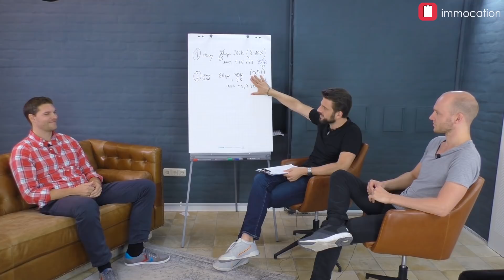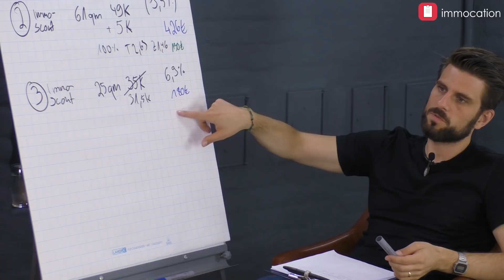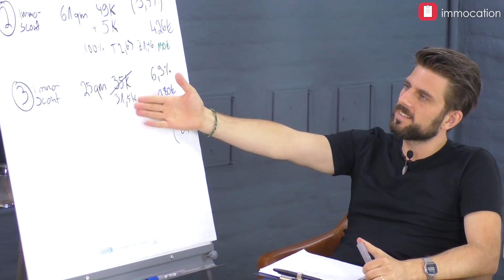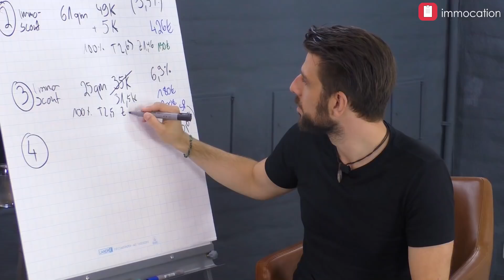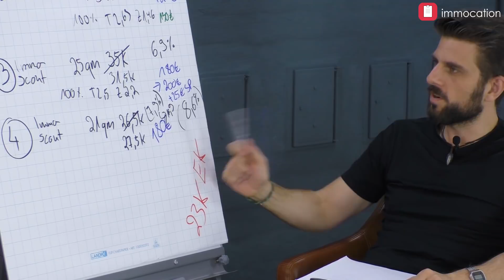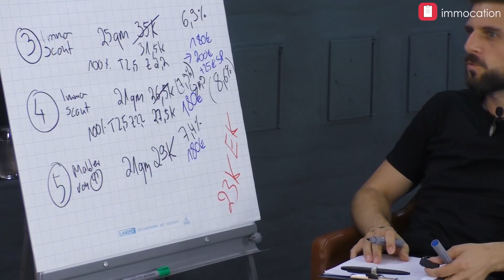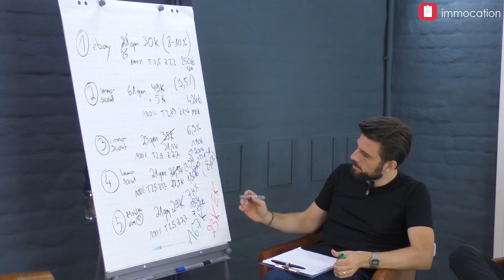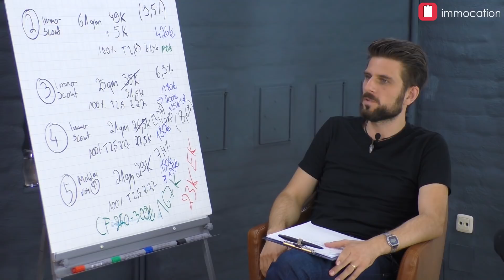Der Weg zu den ersten 300 € Cashflow [Interview mit Bernd, Teil 2]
Vom Morgenmuffel zum Frühaufsteher - Wie Bernds Mindset zu seinem Erfolg im Immobilienkauf beigetragen hat...

Es folgt der zweite Teil des interviews mit dem ehemaligen immocation Masterclass Teilnehmer Bernd. Heute geht er mit Marco & Stefan auf die letzten 3 Wohneinheiten ein, die er während eines Vierteljahres als Investor-Anfänger erworben hat.
Diesmal geht es darum, wie Bernd Wohnungen ohne Besichtigung mit 100% Finanzierung kauft und welche Renditen er mit den einzelnen Wohneinheiten erwirtschaftet. In seinem Kaufprozess ist ihm klar geworden, dass er schnell und kontinuierlich seine Strategie des Bestandsaufbaus umsetzen muss, um immer mehr Selbstsicherheit im Prozess zu erlangen und somit zukünftig noch bessere Deals zu schlagen.
Bernd betont, wie wichtig es war, sein Mindset für den Erfolg und den aktiven Immobilienkauf zu ändern. Aus dem Morgenmuffel-ITler wurde ein Frühaufsteher & immobilieninvestor.

📚 UNSER NEUES BUCH - AB JETZT BEI AMAZON

✔️ IMMOCATION FINDEST DU AUCH HIER